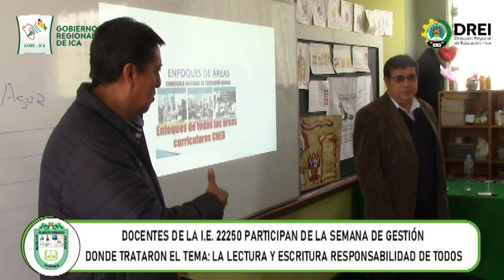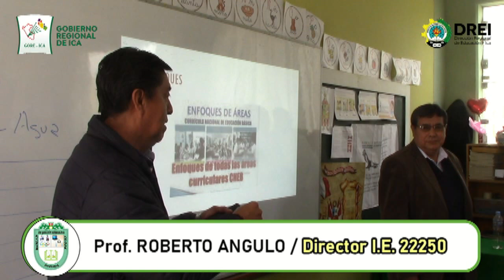I.E. 22250 DISTRITO DE EL CARMEN - SEMANA DE GESTIÓN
Docentes de la I.E. 22250 del distrito de El Carmen, participan de importante capacitación donde trataron el tema referido a la lectura y escritura, responsabilidad de todos, el mismo que estuvo a  cargo del Mag. Danilo de la Cruz Ramírez, catedrático de la facultad de educación de la Universidad Peruana Cayetano Heredia.
A dicha actividad asistió el director de la UGEL Chincha Julián Ochoa Chochoja, quien felicitó la participación de los maestros, dando muestras de su compromiso con la educación.